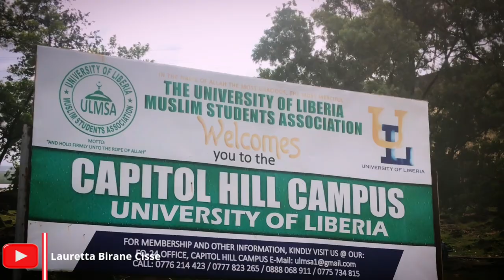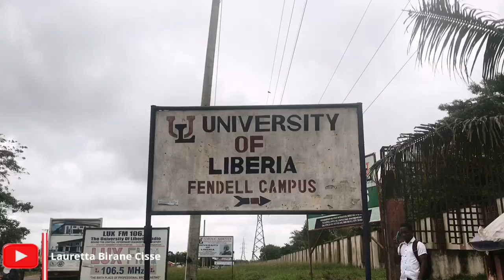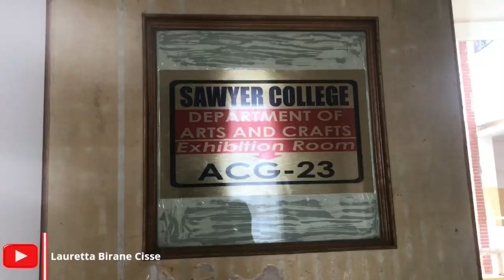The University of Liberia you don't see online~living in Liberia 2022 🇱🇷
University of Liberia: in this video, I visited my friend at UL and we spent the day touring and talking to other students at Fendell. This video helped me understand a lot about the University of Liberia beyond the protests I see online, and I'm excited to share this with you.🥰

I will be happy to also get feedback from you. Remember we are in this together 😊

Meet The Young LIBERIAN LADY Who's Affecting Life with Natural Hair-Care Products || Made In Lib